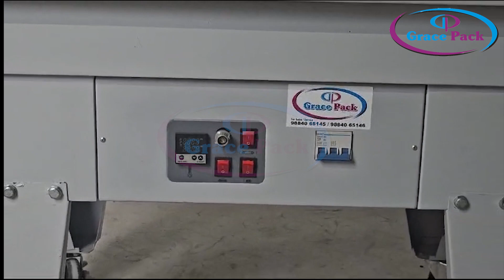Shrink Packing Machine For BOPP Tape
Established in the year 2017 at, Chennai, Tamil Nadu, we “Grace Pack” are a “Sole Proprietorship” based firm, engaged as the trader of Strapping Machine, Wrapping Machine, Coding Machine, Web Sealer Shrink Tunnel and many more. We are involved in providing the quality assured products. Our offered products are known for their brilliant features such as defect free, convenient to use, long life and comprehensive strength. We also render Strapping Machine Repairing Service, Wrapping Machine Repairing Service and Sealing Machine Repairing Service.